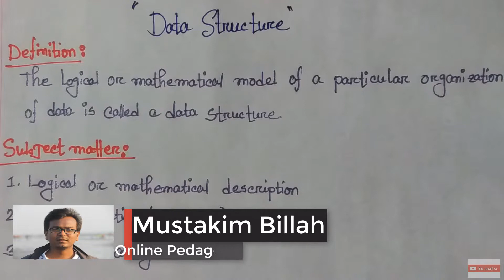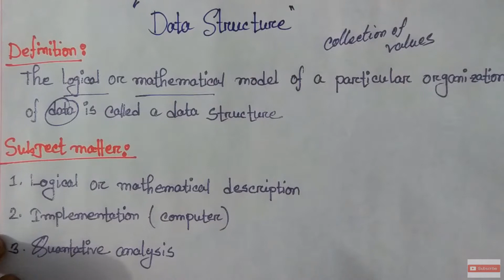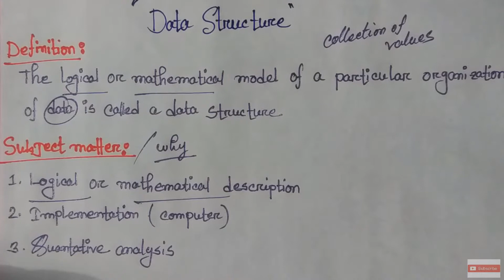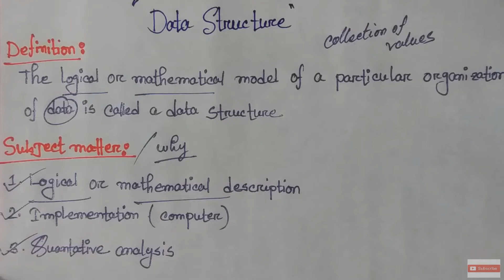Data Structure Definition || Data structure algorithm || Why data structure || ডাটা স্ট্রাকচার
This video will explain data structure definition, its subject matters and the operations done by data structure.
1. Join with me in Masters admission preparation group
2.
3.